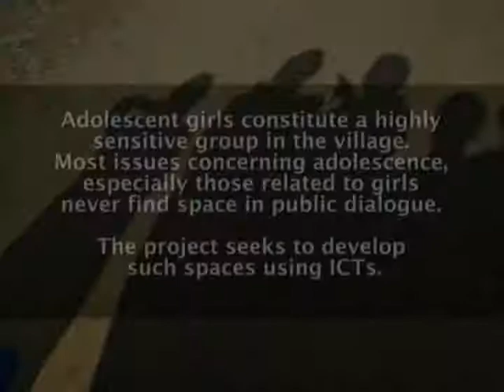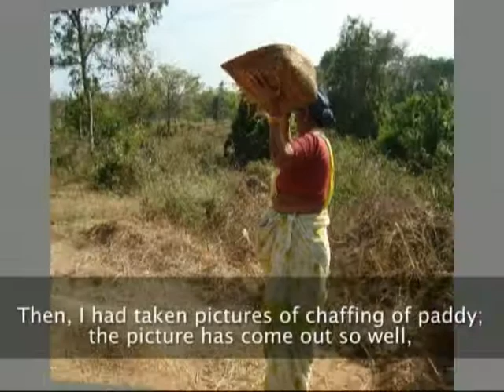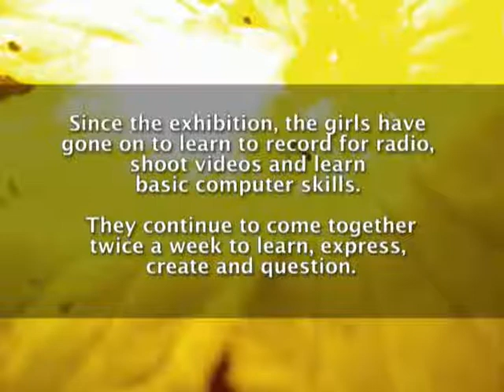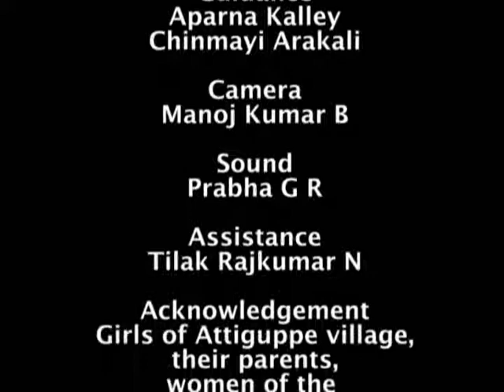My dream in the eye of the camera